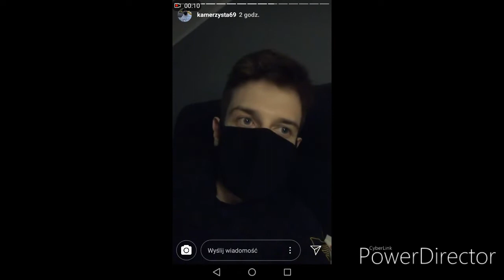KAMERZYSTA CIESZY SIĘ ŻE TO KONIEC | DOBRE SHOTY